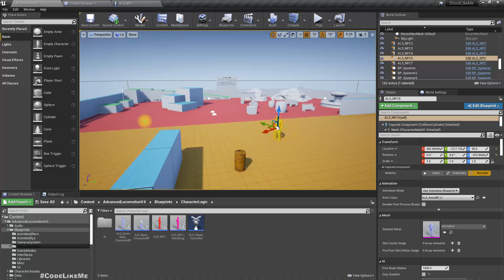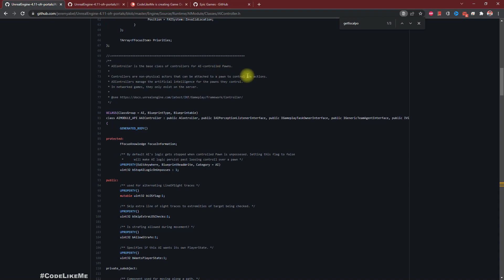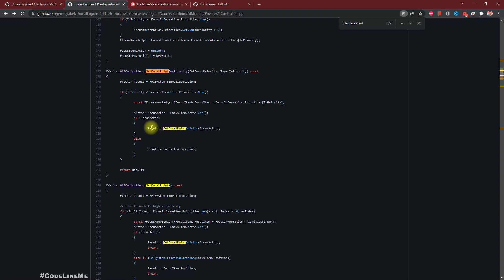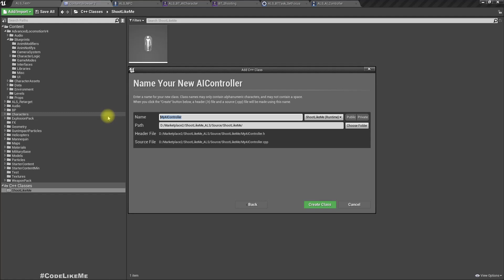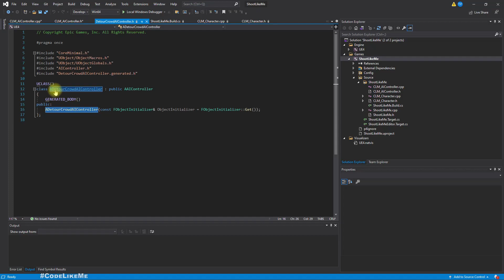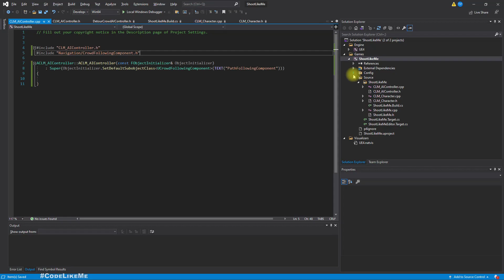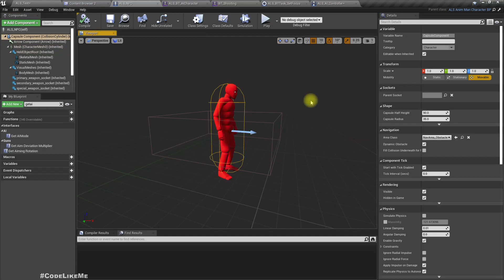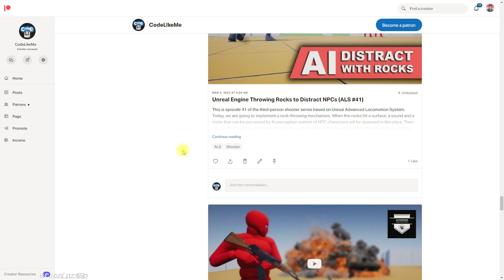Unreal Engine AIController Focus on Target Actor Head (ALS #53)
This is episode 53 of the third-person shooter series based on Unreal Advanced Locomotion System. Today we are going to look into how to fix the AI characters focusing on the lower part of the character they are focused to using AIController SetFocus method. Ideally, they should be looking at the head of the character. We are going to fix this by overriding the GetFocalPointOnActor function in AIController to return a location closer to the head of the character.  Also, there is a problem of extending a custom c++ class from DetourCrowdAIController class as well in unreal engine current version. We will look into a workaround for that too.